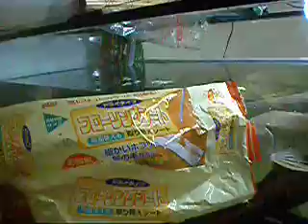リーンアロワナ蒼鱗丸の水槽 - 第13話: 飛んだ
今日の水に関することわざ (4:41 から)： 水掛け論
蒼鱗丸の飛びは：　7:20 から

やっと飛んでくれた蒼鱗丸～♪　結局は要するはその餌の魅力さに相違があったらしい。　こんどは生き餌のミールウォームを使ってみた。ゆえにそれががたまらなくて反射的に飛んだとおもいます。

※日本語の使い間違いに気付きコメントにて指摘してくだされば幸いです。
自ら気づいた誤使用：4:29 からの
「トレーごとに」←　×
「トレー個々に」←　○　かな